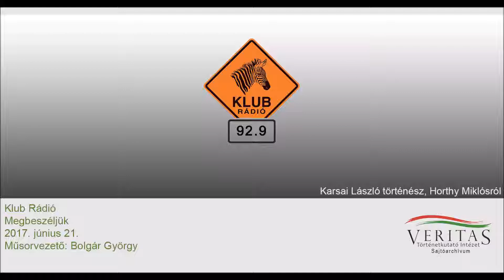Karsai László Horthyról, a Klubrádióban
A Klubrádió Megbeszéljük műsorában Horthyról kérdezte Karsai László történészt Bolgár György.